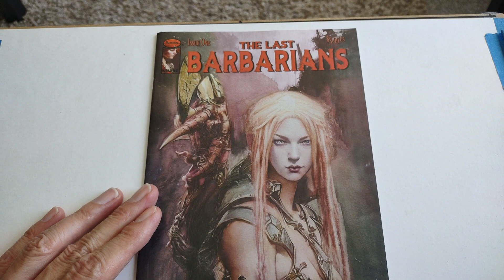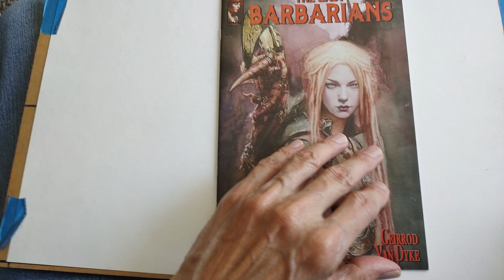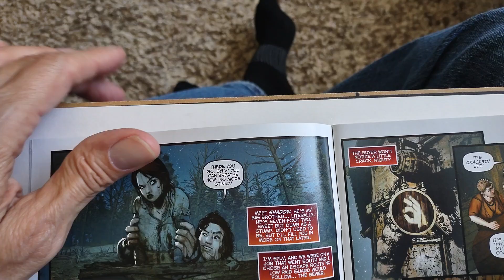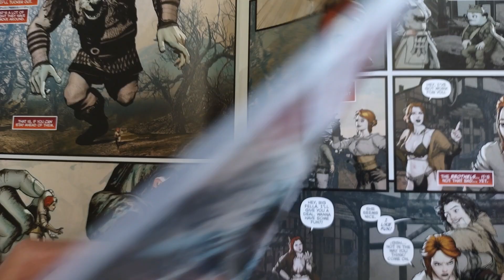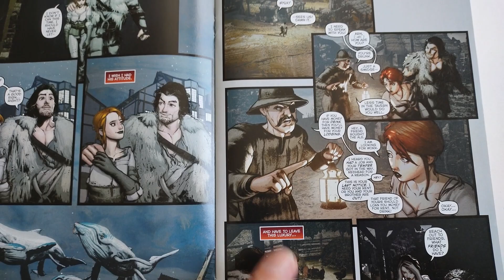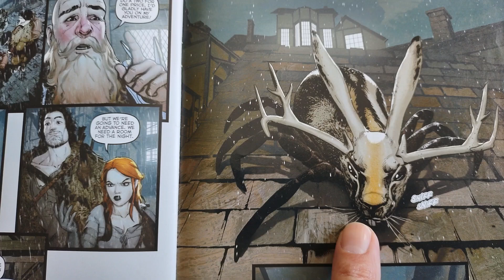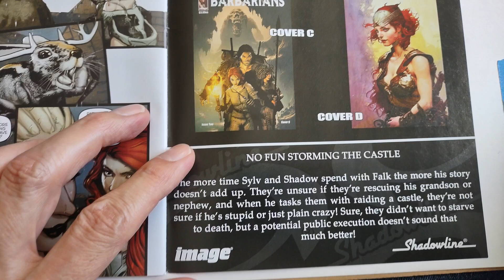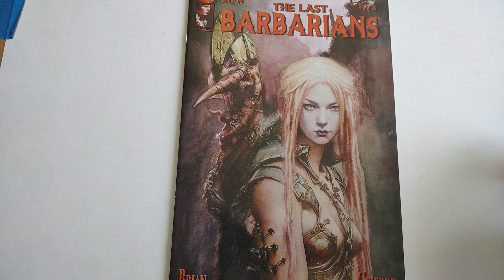The Last Barbarians 1 – NOT RECOMMENDED – Unknown Quest to Lands Unknown - Temple of Tomes: #579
For all involved with this book, I hope it does well. This first issue is full of mystery boxes and a premise that seems to be dropped faster than each subplot. Beautiful art is left to meander through this puzzling trail of derivative tropes. Oh, yes, and we have an unlikeable female protagonist. Think of Brie Larson's Captain Marvel and you get the jist of character building. Barbarians may be introduced in the last pages of the issue. Indie's not sure. Bring back David Hine.

By the way, Indie's writing a blockbuster (his words not anyone else's) novel (a rough draft chapter installment a week, usually), and he’s doing it all by himself! It’s inspired by Game of Thrones and Lord of the Rings. It’s called Alliance of Strangers - Raiders of Kallneer – Book One. Read the rough draft for FREE! for a limited time at:

If that's not your horn of mead, here's a Sci-Fi space romance adventure work in progress also on Booksie, rough draft for free to read:

Thank you for taking the time to check out what is a labor of love for Indie. They will have massive rewrites in the future. NOTE: This is not just a thing. I love these books!